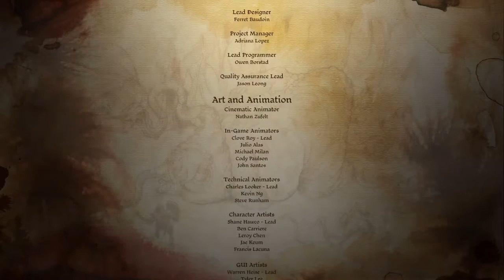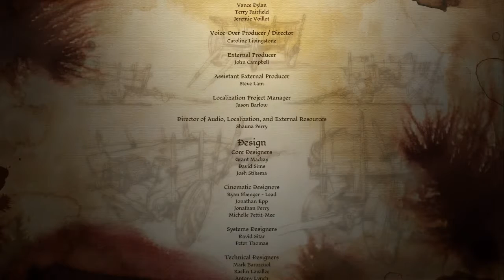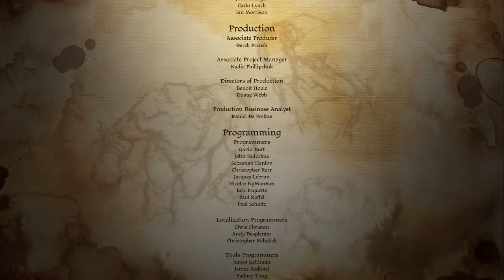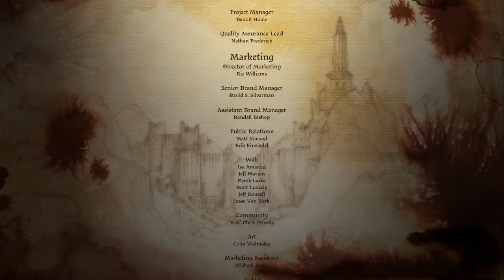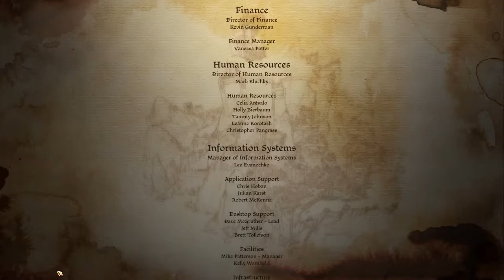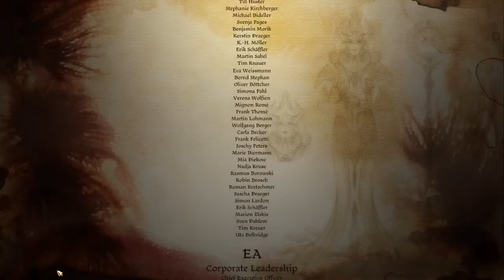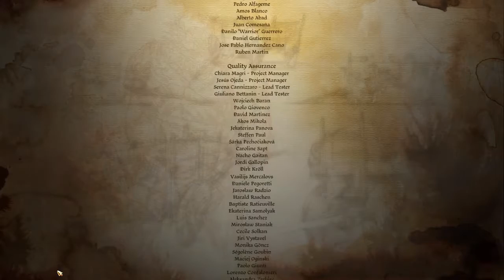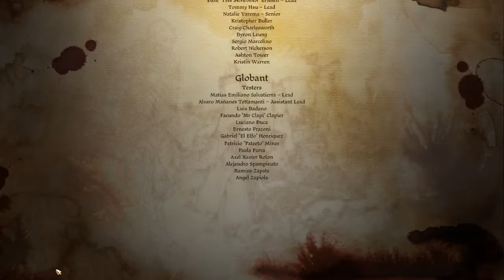Dragon Age Awakening - Silent Playthrough #40 - Credits